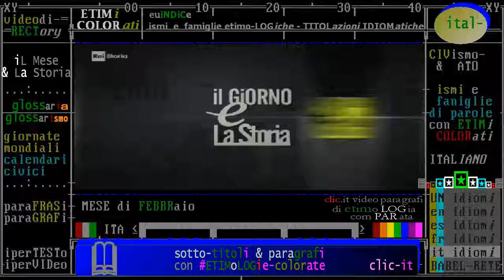(F) == FATTI STORICI - FEBBRaio == "iL Mese & La Storia" categoria circostanze contesti anniVERSari